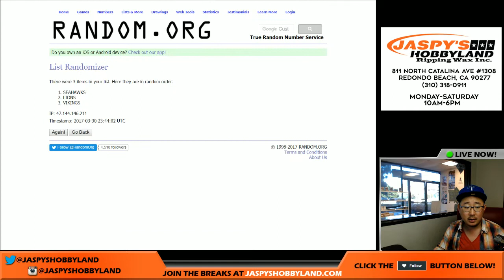03/30/17 [TRIPLE RELIC RANDOMIZER] #6 - 2016 Panini National Treasures NFL Football